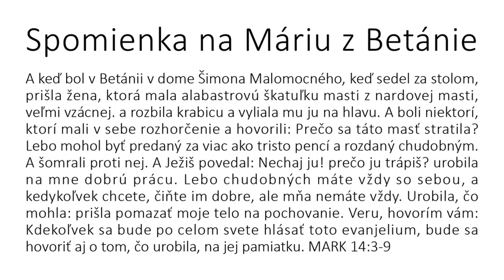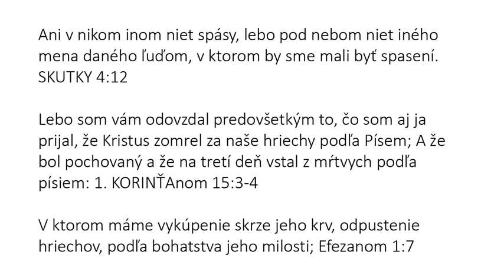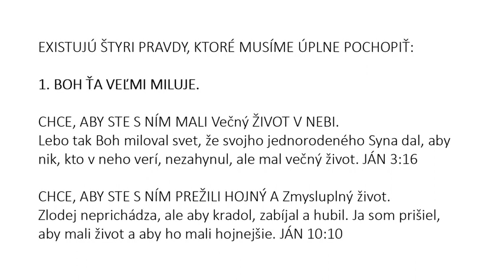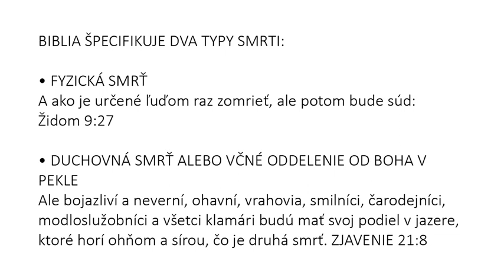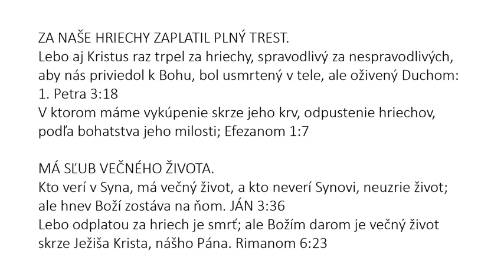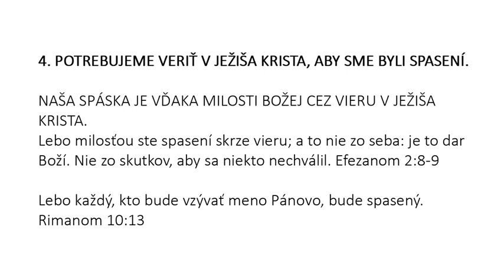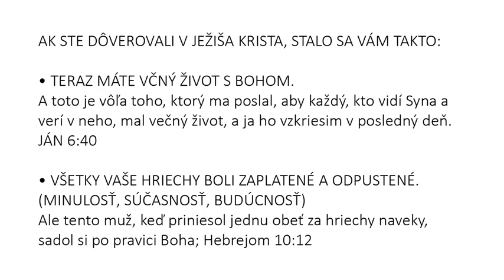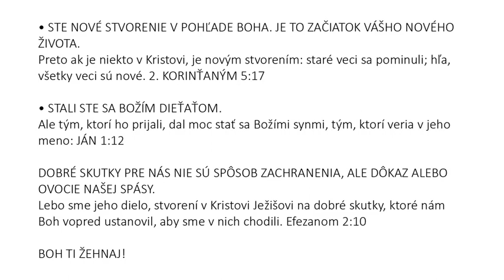Slovak (Slovenský) - A Memorial to Mary of Bethany - Soul Winning Gospel Presentation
A keď bol v Betánii v dome Šimona Malomocného, ​​keď sedel za stolom, prišla žena, ktorá mala alabastrovú škatuľku masti z nardovej masti, veľmi vzácnej. a rozbila krabicu a vyliala mu ju na hlavu. A boli niektorí, ktorí mali v sebe rozhorčenie a hovorili: Prečo sa táto masť stratila? Lebo mohol byť predaný za viac ako tristo pencí a rozdaný chudobným. A šomrali proti nej. A Ježiš povedal: Nechaj ju! prečo ju trápiš? urobila na mne dobrú prácu. Lebo chudobných máte vždy so sebou, a kedykoľvek chcete, čiňte im dobre, ale mňa nemáte vždy. Urobila, čo mohla: prišla pomazať moje telo na pochovanie. Veru, hovorím vám: Kdekoľvek sa bude po celom svete hlásať toto evanjelium, bude sa hovoriť aj o tom, čo urobila, na jej pamiatku. MARK 14:3-9